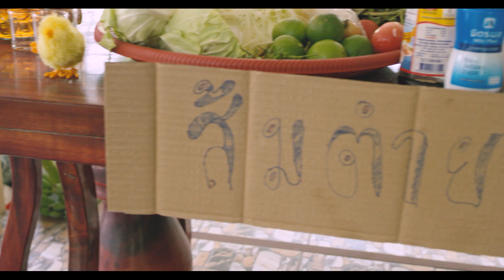เด็กเก็บจาน - ฟลุ๊ค ชญานนท์ Full MV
เพลง : เด็กเก็บจาน
ศิลปิน : ฟลุ๊ค เด็กเก็บจาน
เนื้อร้อง/ทำนอง/เรียบเรียง : แน็ก ศิวิไลซ์
Mix/Mastered : พัฒน์กิจ โชคพัฒนเรืองกิต (Pattkrit Chokpattanareungkrit)
Producer : แน็ก ศิวิไลซ์
Co-Producer : พัฒน์กิจ โชคพัฒนเรืองกิต (Pattkrit Chokpattanareungkrit)
Story by : ชญานนท์ ขจรบุญ
Art work : อธิลักษณ์ มติยาภักดิ์

ร่วมสนับสนุนค่าใช้จ่ายในการทำเพลงและ MV ได้ที่
*** 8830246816 ธนาคาร กรุงไทย ***
ส่งสลิปมาทาง
Facebook inbox : Kittiwat Nax Moondech
ทางเราจะติดชื่อขอบคุณไว้ในท้ายคลิปเพลงถัดไป (ถ้ามีการโปรโมทสินค้ากรุณา inbox มาแจ้งรายละเอียดเพิ่มเติมด้วยครับ)

 เนื้อเพลง เด็กเก็บจาน
Intro: G/(4 times)​
                           G                                     Em
วันนี้ฉันมาร้านเหล้า ไม่ได้มาเมาแต่มาหาเธอ
                    Am                        D
นั่งมองอยู่ที่เดิม โต๊ะเดิม เรื่อยไป
                                 G                                       Em
เธอเป็นเด็กเสริฟที่ร้าน ฉันมองนานๆแล้วชักหวั่นใจ
                                            Em                                        D
เรียกเธอมารับออเดอร์ทันใด สั่งความรักไปเธอจะให้ฉัน ได้ไหม
      C               Cm                Bm               Em        Am
*อิจฉา โต๊ะที่เธอ เดินไปเสริฟน้ำและรินเหล้า ดนตรีก็บรรเลง ฟัง
                                                D
เพลงก็ไม่เพลิน ฉันอยากจะเดินเข้าไปคุยกับเธอ
                                    C                D                              Bm
**อยากบอกว่าเธอน่ารักที่สุดในย่านนี้ อยากบอกว่าเธอดูดีสุดใน
Em            Am                         D                                           G     G7
ร้าน แอบมองมาตั้งนาน อยากสร้างความสัมพันธ์ กับเธอให้ไกล
                           Am                     D                          Bm
   อยากจะช่วยเธอเก็บโต๊ะ เก็บจาน อยากยืนคุยนานๆจะได้ไหม
Em         Am                    D                             G
เธอ จะได้พูดออกไป ได้บอกความในใจ ฉันชอบเธอ❤️
Solo: Am/D/Bm/Em/Am/D/G/G7
***จะได้พูดออกไป ได้บอกความในใจ ฉันชอบเธอ(***)​
Outro: G7

Recording part
Vocal : ชญานนท์ ขจรบุญ(ฟลุ๊ค เด็กเก็บจาน)​
Vocal guide : แน็ก ศิวิไลซ์
Guitar : แน็ก ศิวิไลซ์
Acoustic guitar : พัฒน์กิจ โชคพัฒนเรืองกิต (Pattkrit Chokpattanareungkrit)
Bass : อัจฉริศ  แสงจันท์ไทย (อาร์ม ดอกแคแบนด์)​
Drum editor : แน็ก ศิวิไลซ์/พัฒน์กิจ โชคพัฒนเรืองกิต (Pattkrit Chokpattanareungkrit)
Recorded/Mixed/Mastered at
Cooper Studio Cooper Studio

Production part
Story by : ชญานนท์ ขจรบุญ(ฟลุ๊ค เด็กเก็บจาน)​
ผู้กำกับ/ตัดต่อ/Cameraman : พัฒน์กิจ โชคพัฒนเรืองกิต (Pattkrit Chokpattanareungkrit)
เจ้าของร้านส้มตำ : ธนา คีย์บอร์ด
เด็กเสริฟ เสื้อขาว : นิ้ง ไมโคร
(นางเอก)​เด็กเสริฟ เสื้อดำ : สุ เพลินบุรี
(พระเอก)​ลูกค้า : เดียร์ ลาดพร้าว
ลูกค้า 1 : แน็ก ศิวิไลซ์
ลูกค้า 2 : อุ้ม เคิซ์ชไวน์

ขอบขอบคุณ กั้งโกบ Song music studio, PUM9 Studio, พุทธคุณ Record ขอบคุณแรงบัลดาลใจจากร้าน "เพลินบุรีสามพราน"  มาณ.ที่นี้ด้วยครับ 🙏🙏🙏